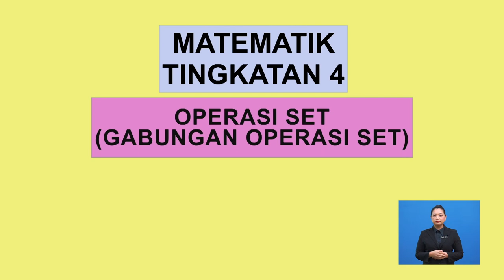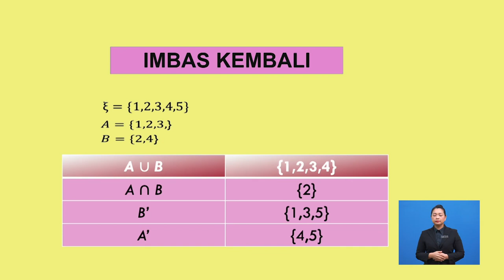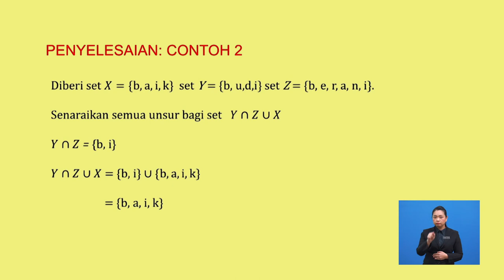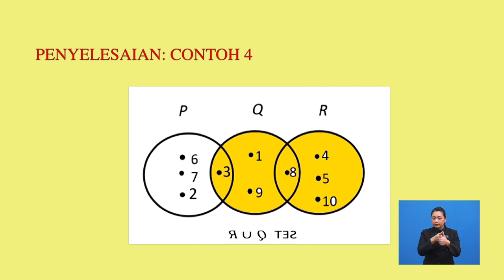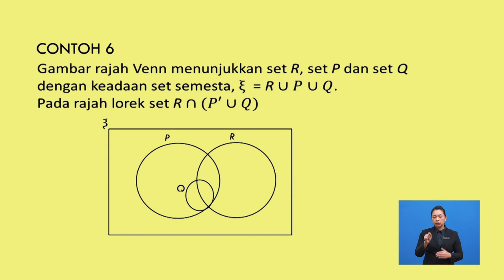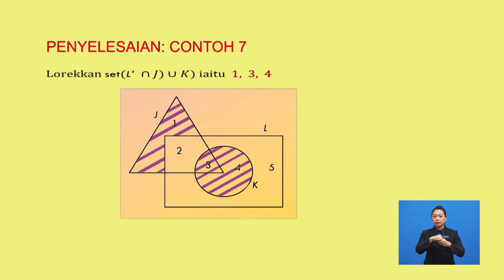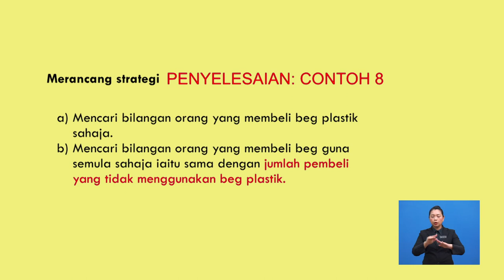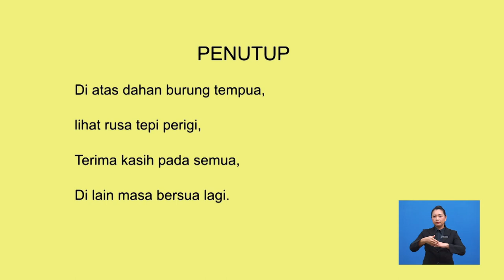Tingkatan 4 | Matematik | Operasi Set | R421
Tajuk ini menerangkan penggunaan perwakilan set spt gambarajah Venn untuk menentukan dan menghuraikan gabungan operasi set